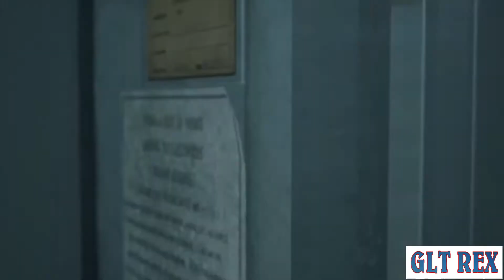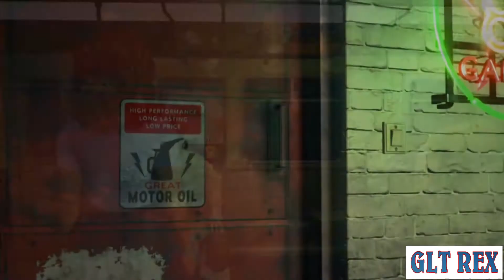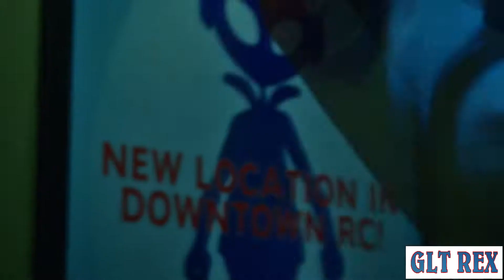Resident Evil 3 Remake Jill Valentine in Curvy Nerd Queen Costume PC Mod Cinematic Movie Game Play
I make Cinematic Move  !
when I upload new videos! Thanks:)

 of any of the songs promoted here
in this channel, you have full control.
 This is a right that you have
and we will not change that.
If any part of the contents of
this channel is your property
(such as an image or
distributor artist musician, label),
a personal message and your content
will be removed immediately.